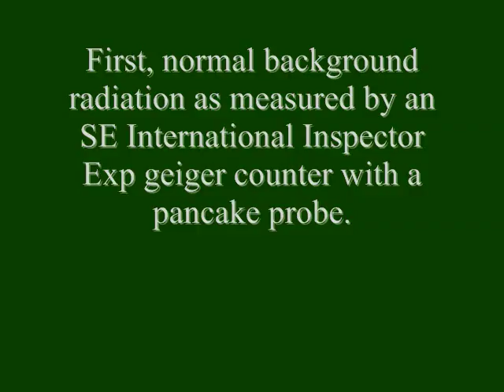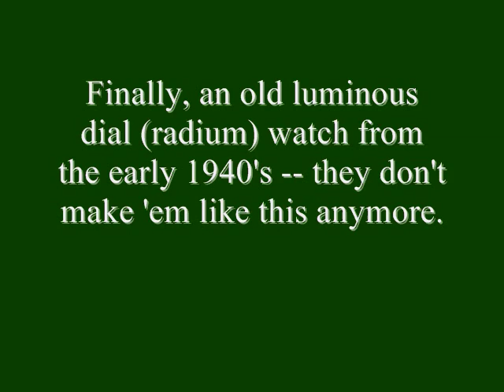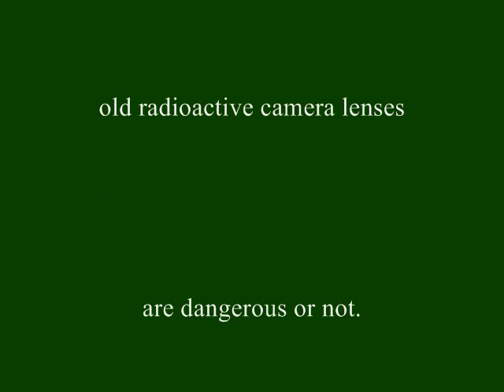Radioactive Lens (Canon FD 55mm f/1.2) and other things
Radioactive Canon 55mm f/1.2 lens -- radioactivity as measured by a simple geiger counter is compared to other common household items: Waterford Crystal, salt substitute, and an old radium watch.